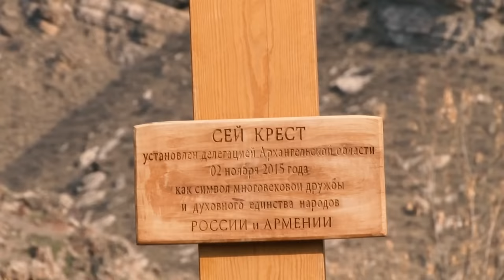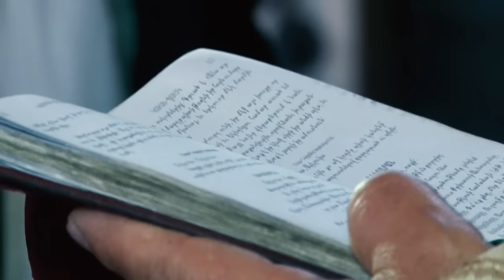Avandakan harsaniq HD Armenian Event Planning tel: 091691691